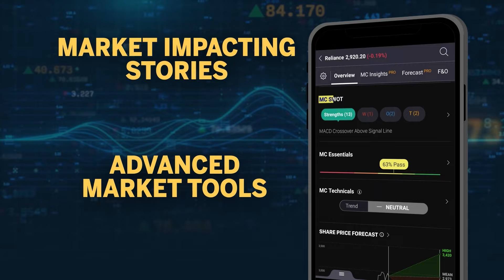IPL 2024 MATCH 44 | Lucknow Supergiants Vs Rajasthan Royals: Head to Head Stats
Get all the details for the IPL 2024 match between Lucknow Supergiants Vs Rajasthan Royals, including the match preview, head-to-head stats, probable playing eleven and more.